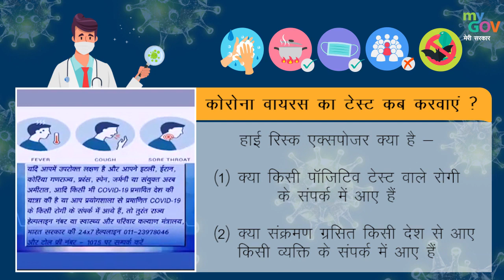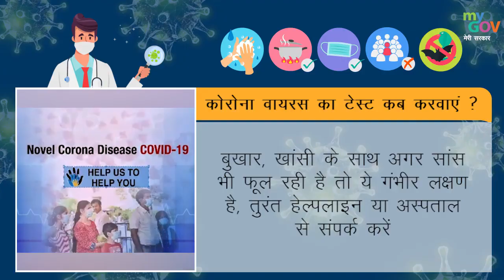डॉ प्रिया बंसल जानिए कोरोना के संक्रमण का टेस्ट कब और किसे करवाना चाहिए…